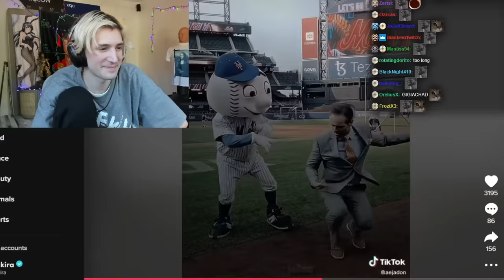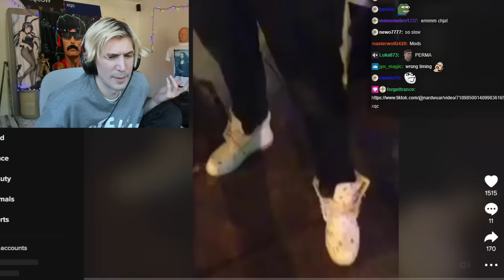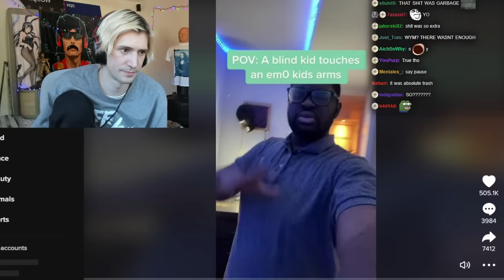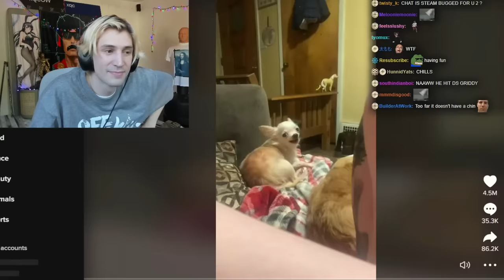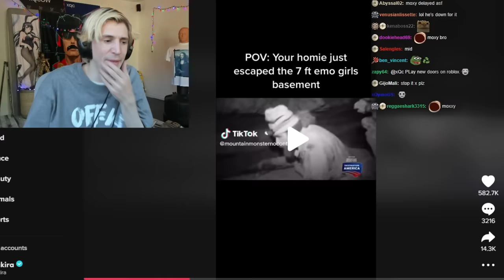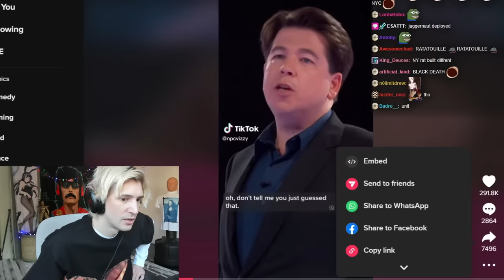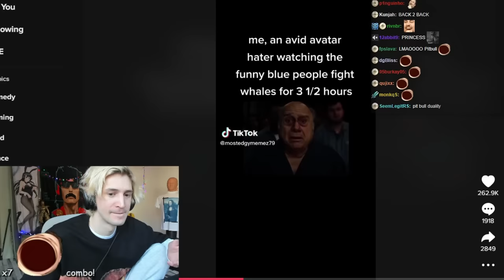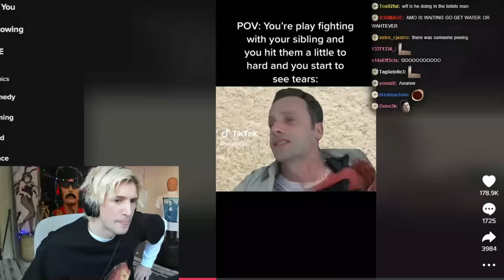xQc Watches TikToks with Chat for 1 hour 11 minutes